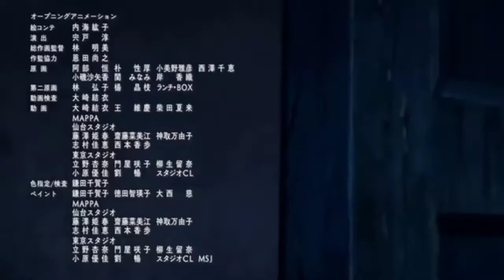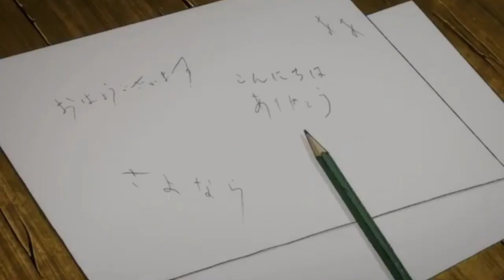(AMV) Banana fish °•Two birds•° edit.